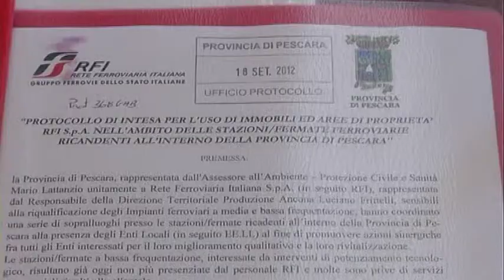Nuova vita per 3 stazioni ferroviarie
Nuova vita per 3 stazioni della Provincia di Pescara. Popoli, Torre De Passeri e Tocco Castiglione saranno valorizzate con nuove destinazioni d'uso